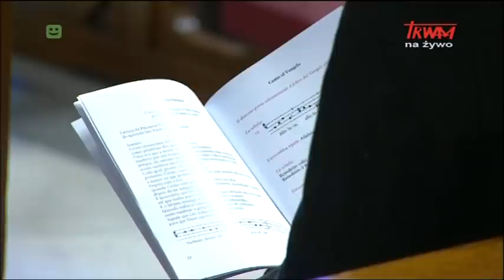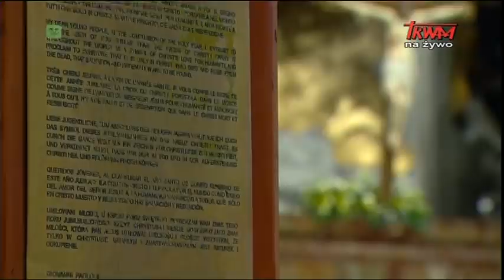Msza święta w Uroczystość Jezusa Chrystusa, Króla Wszechświata pod przewodnictwem papieża Franciszka